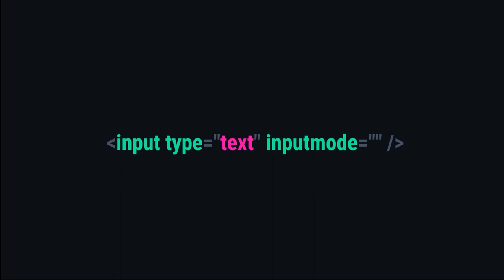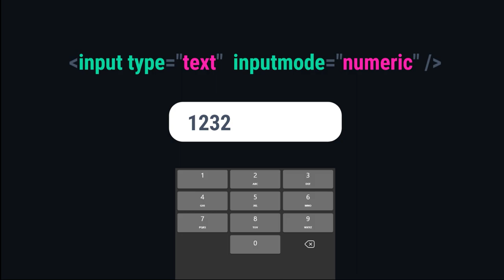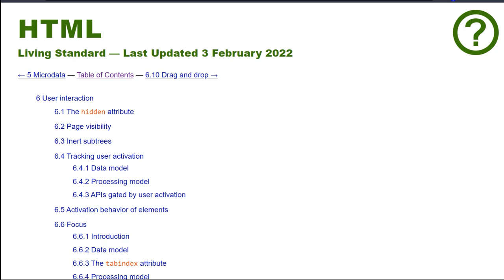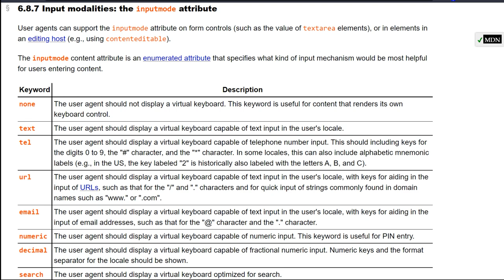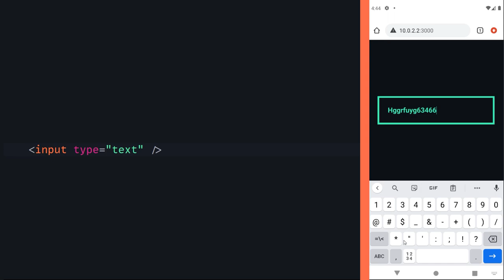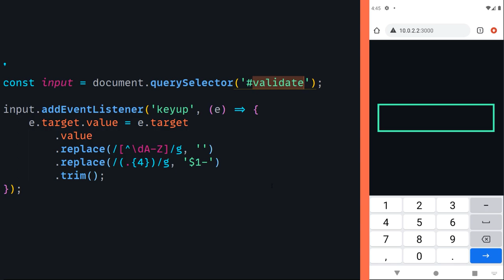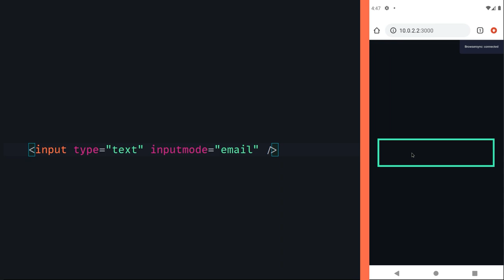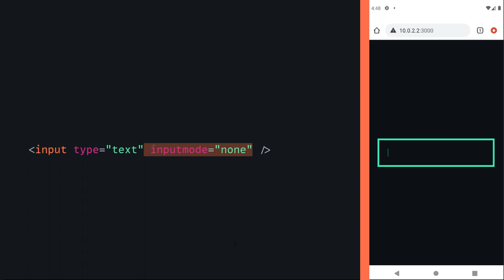HTML5 inputmode="" die nächste Stufe für dein Responsive Design! [TUTORIAL/DE]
Heute schauen wir uns mal das HTML Attribute Inputmode an und warum es für dein Responsive Design wirklich wichtig sein sollte! Denn es löst ein Problem der jedem mal über den Weg läuft wird!

Kapitel:
00:00 Einleitung
00:43 Theorie
03:52 Quellen
04:19 Can i use
05:25 Demo
09:40 Ende/Outro